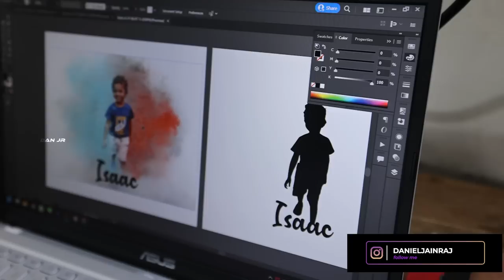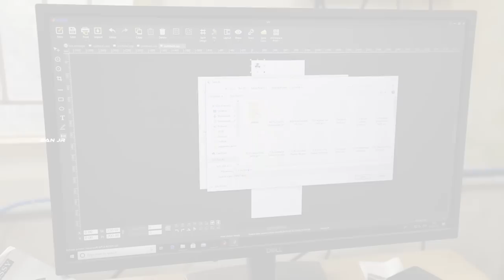STAINLESS STEEL 3D Photo & Laser Printed Bottles | DAN JR VLOGS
Factory Address:
34 TANK STREET
VEERAKERALAM
Coimbatore: 641007

Welcome to my new vlog! The latest video is about a unique manufacturing shop in Coimbatore that deals with 3D photos and laser-printed bottles.

There's no better place than this shop I could think of while buying gifts for Jayden, Johanna, and Isaac.

Watch the latest shop visit segment and explore stainless steel collections.